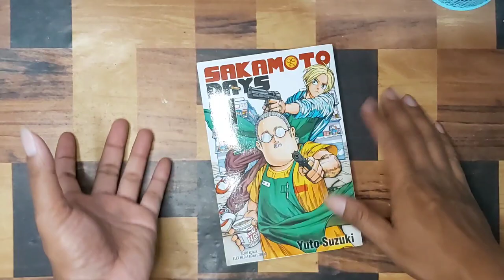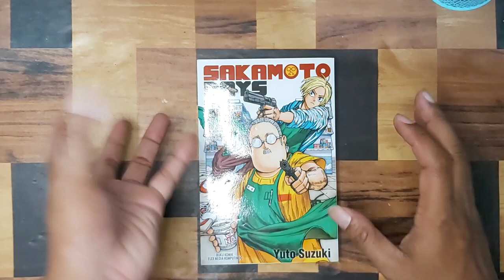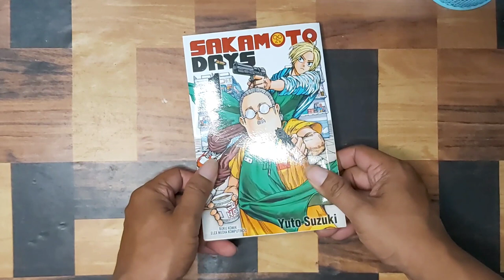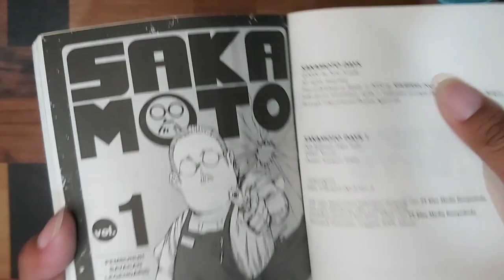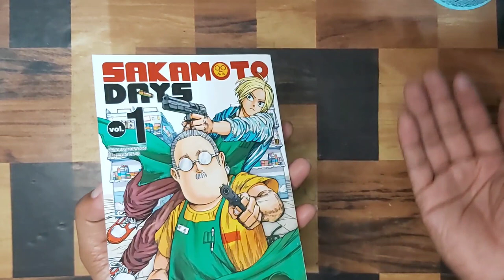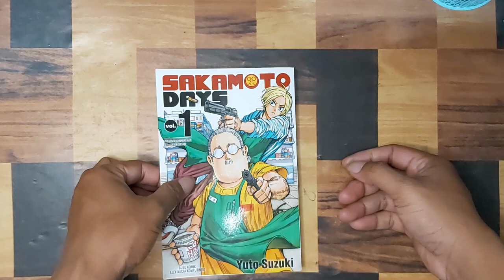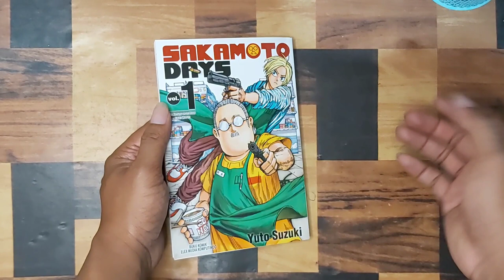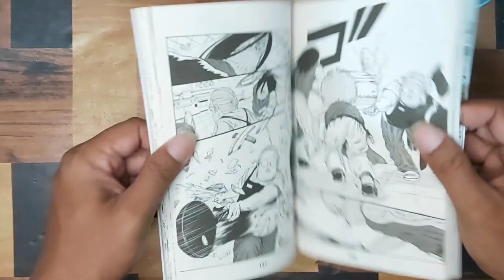Review Komik SAKAMOTO DAYS Manga by YUTO SUZUKI - John Wick Versi Ngakak | Booktube Indonesia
Review Manga Sakamoto Days by Yuto Suzuki yang diterbitkan oleh Elexmedia Komputindo

📕 PENTING 📕
▪︎Author
▪︎Cetakan

➡️ Kirim Komik Buat Di Review Gratis ?
➡️ Iklan / Paid Promote ?
DM aja ke Instagram yak